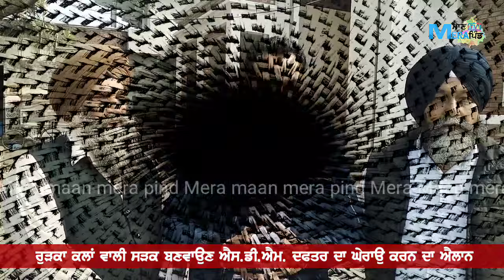ਰੁੜਕਾ ਕਲਾਂ ਦੀ ਸੜਕ ਬਣਵਾਉਣ ਲਈ SDM ਦਫ਼ਤਰ ਘੇਰਨ ਦਾ ਐਲਾਨ